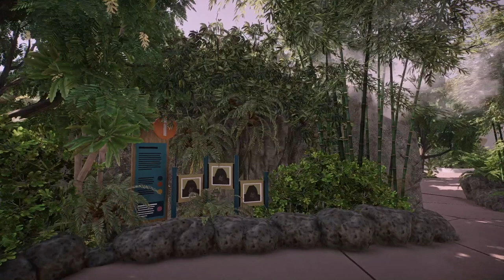Balboa Zoo Ep. 9 | The One With The Gorillas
jAsh's Channel!

Hey!  Welcome to Balboa Zoo!  This zoo is a reimagined version of the San Diego Zoo with elements of Balboa Park added into the mix.  Hence the name "Balboa Zoo".  Though the San Diego Zoo is known for it's cutting edge/modern exhibits, I've always been drawn in by the charm of the smaller/slightly dated exhibits, so I'm excited to add both old and new experiences into this Zoo while still being true to San Diego Zoo's excellent animal welfare.  I strive for realism & beauty, so if that's something your into, stick around!